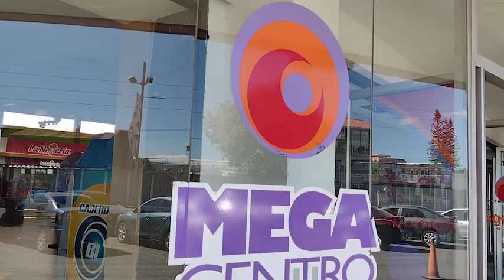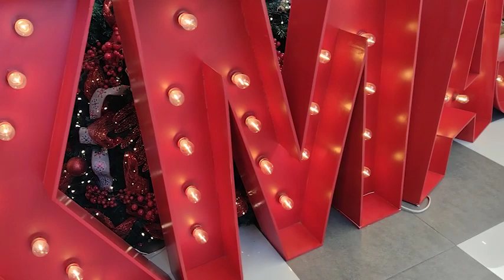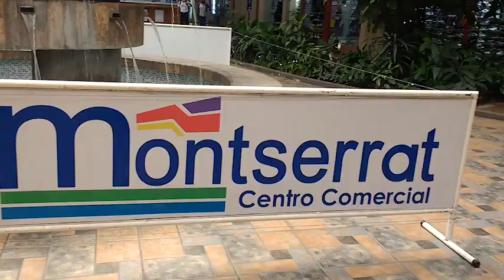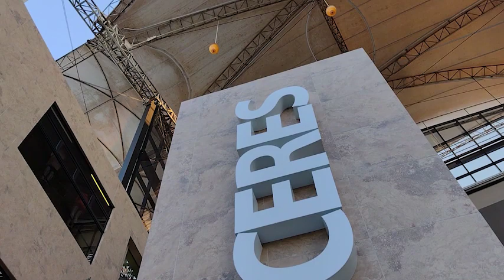Buscando Nacimientos en Centros Comerciales ¿Qué tan difícil es?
En este vídeo te invito a que me acompañes a visitar algunos centros comerciales de la ciudad capital de Guatemala, con el propósito de comprobar si aún se mantiene la tradición de elaborar los nacimientos dentro de los centros comerciales.